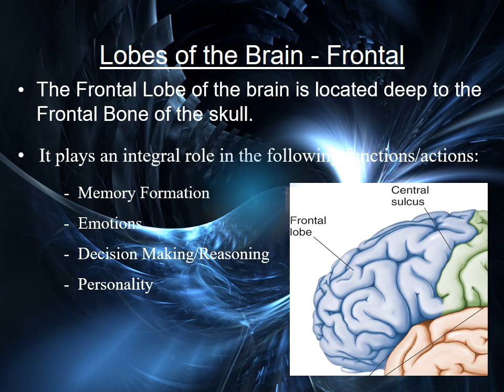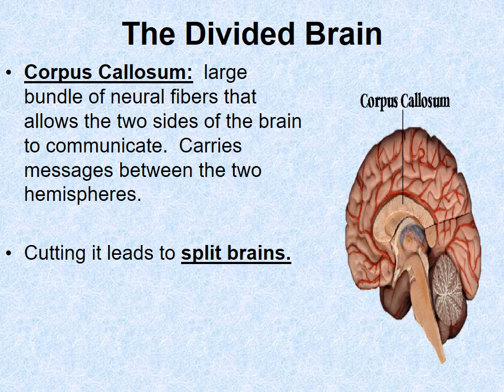Brain Project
project "brain